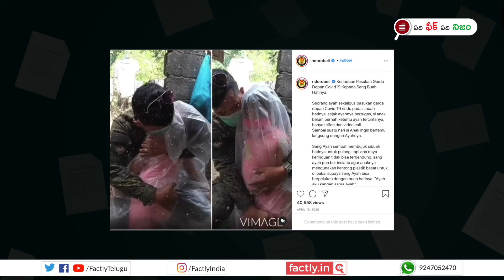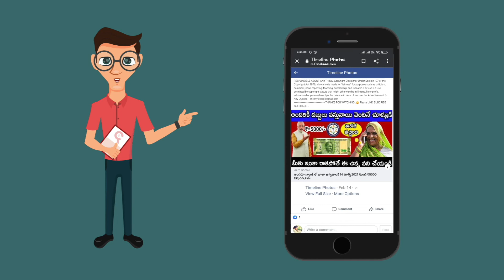ప్లాస్టిక్ కవర్ తో ఆత్మీయ ఆలింగనం చేసిన భారత జవాను? || Factly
తన నుండి కరోనా వైరస్ సోకకూడదనే ఉద్దేశంతో ఓ భారత సైనికుడు తన కూతురికి ప్లాస్టిక్ కవర్ కప్పి, ఇట్లా హత్తుకున్నాడని చెప్పి సోషల్ మీడియాలో ఒక పోస్ట్ ని షేర్ చేస్తున్నారు. ఐతే ఇందులో ఎంత నిజముందో ఈ వీడియో ద్వారా తెలుసుకోండి.